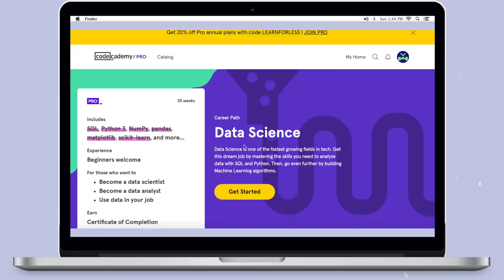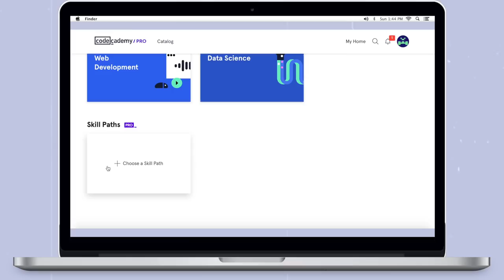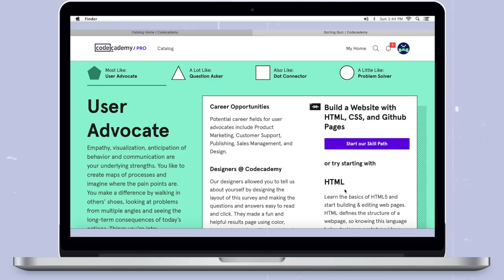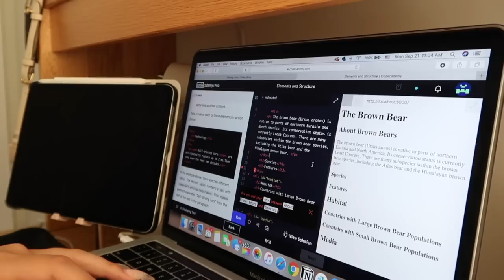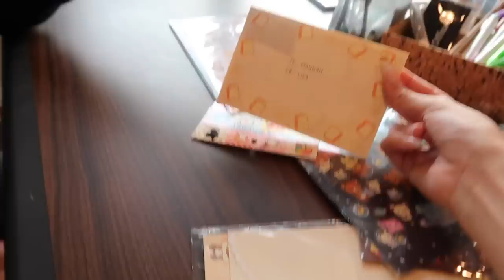a weekend in my life @ college vlog | northeastern university, cooking, coding, and meetings!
Welcome or welcome back everyone!! Today, I wanted to share with you guys a real weekend in my life at college during a pandemic! It's definitely an interesting time to be on campus right now among other students but I've been making the most of it with independent living, staying safe, learning new things, and working on things I'm passionate about. Thank you so so much for watching today's video, let me know what you want to see next!
xoxo, Lisa

codecademy Some links above are affiliate links from which I get a small commission, which does not affect you as a customer at all, but helps me keep on making videos for you guys! All opinions are my own :)

Hi! My name is Lisa and I am an 19 year old beauty/fashion/college lifestyle blogger. I make tons of videos from how to study for exams and college vlogs to clothing hauls, get ready with me videos, and makeup tutorials. I started off doing tons of high school makeup looks and prom/homecoming get ready with me videos and korean beauty reviews but not I do a little bit of everything! I am currently a second year at Northeastern University and I am studying Business. Come along in my college journey and life as a YouTuber.